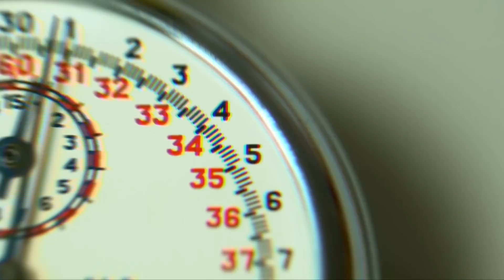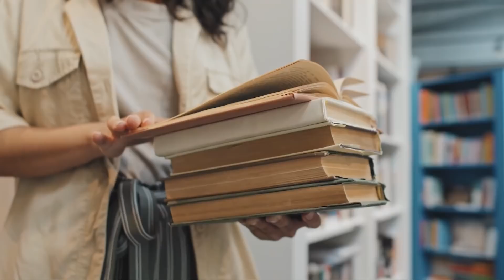Sapevi che oltre la metà di tutte le specie di piante e animali conosciuti si trovano nella?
Sapevi che oltre la metà di tutte le specie di piante e animali conosciuti si trovano nella foresta pluviale? Anche se, le dense giungle costituiscono solo il sei per cento della superficie totale della terra! Tuttavia, le dimensioni di questi ecosistemi autonomi sono semplicemente gigantesche. Se dovessimo immaginare la foresta amazzonica come un paese contiguo, sarebbe la nona nazione più grande del nostro globo.